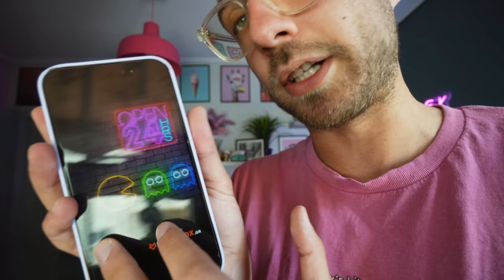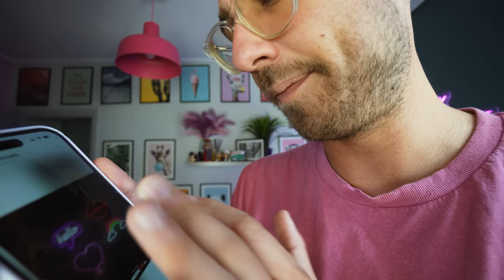ΔΕΝ ΚΡΥΒΟΜΑΙ ΠΙΑ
Νέο βίντεο κάθε μέρα στις 14:00❤️